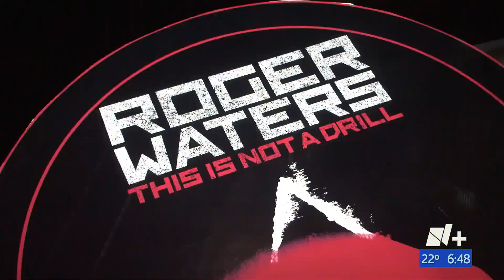Gaby Lozoya 12 10 2022